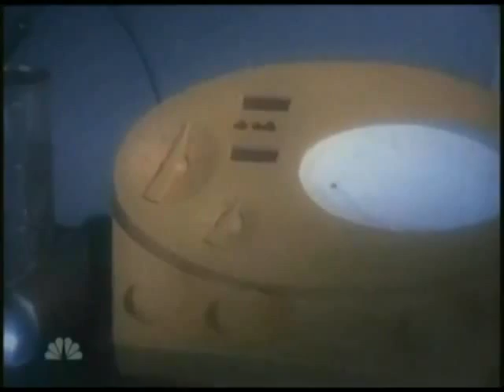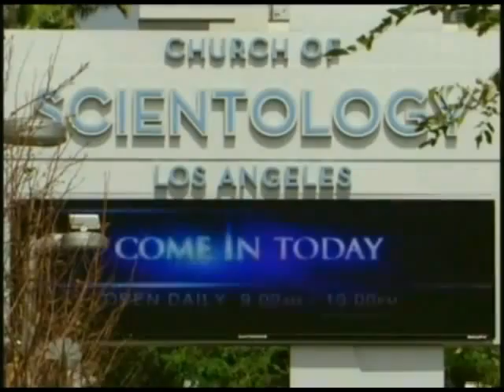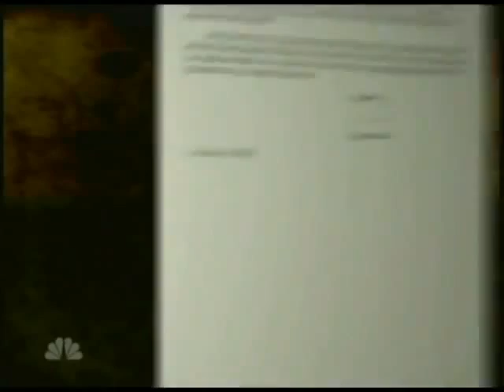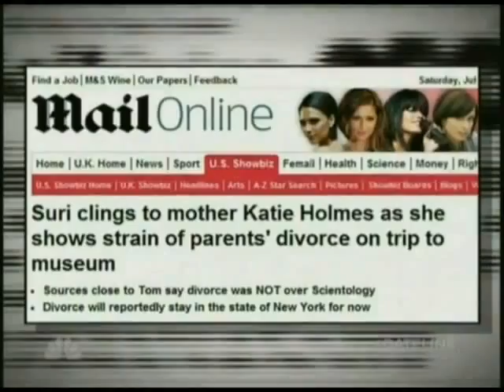Dateline on TomKat Divorce and How Scientology Found Tom Cruise a Wife, 7 08 2012, Part 2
Tom Cruise falls so madly in love with Katie Holmes that he hurls himself on Oprah's couch. This only shortly after the sword fencing interview with Matt Lauer telling him how GLIB he was on the subject of Psychiatry.
This is Part 2 of the probing Dateline show...